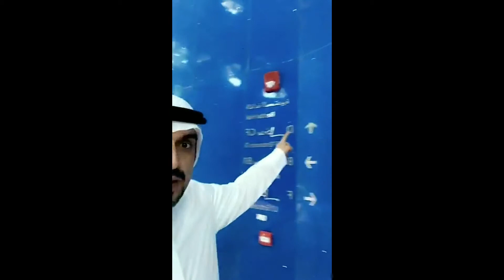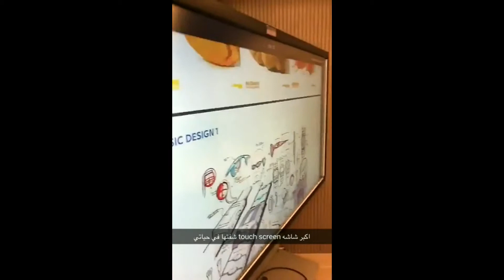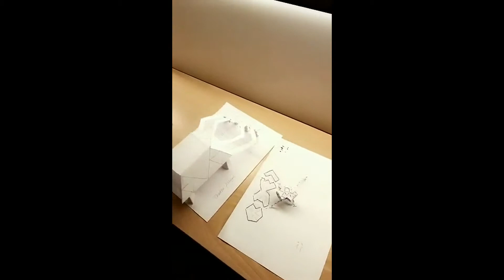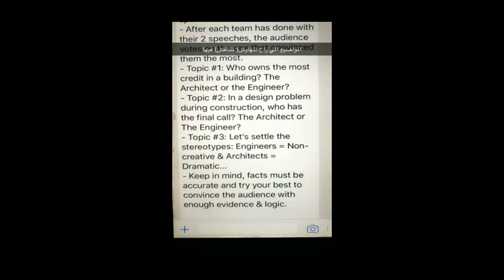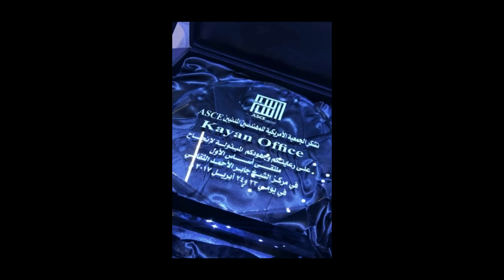ملتقى آساس في مركز الشيخ جابر الأحمد الثقافي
ملتقى آساس الأول بتنظيم من الجمعية الأمريكية للمهندسين المدنيين وورشة عمل التصميم المبدئي من تقديم المهندس بشار السالم